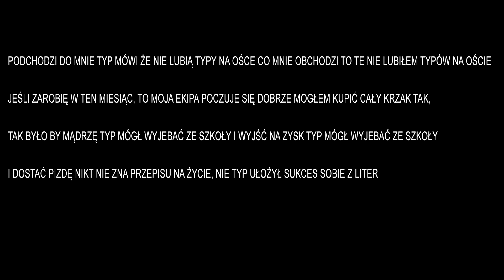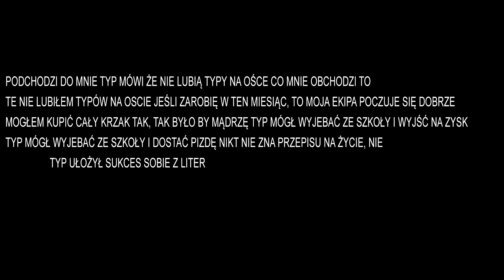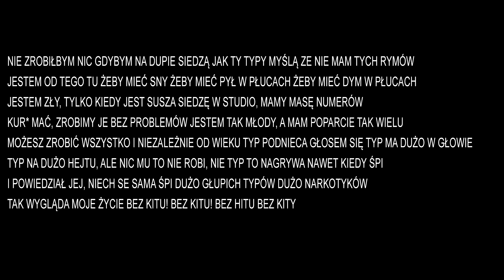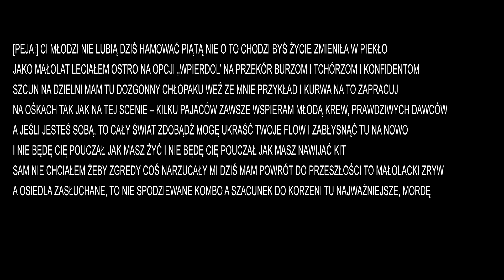Young Igi ft. Peja "LEGO" prod. sticktogether TEKST | LYRICS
wykorzystywać fragmenty cudzych utworów, jeśli jest to uzasadnione celami wyjaśnienia czegoś, dozwolonej krytyki, nauczania, komentowania etc.❗❗ Witam zachęcam zostawić subika z dzwoneczkiem i łapeczkę w góre
KOD WIKO